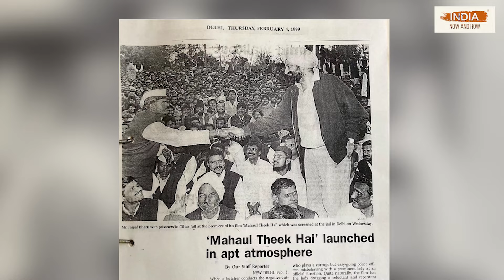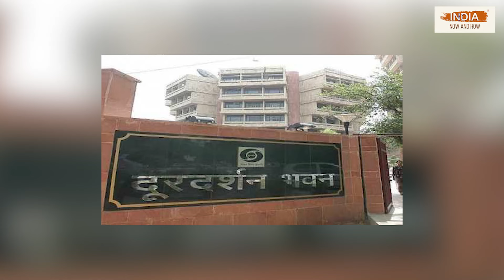Why Kejriwal called Jaspal Bhatt to Delhi? The story of the king of Comedy.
Jaspal Bhatti. Flop show to films, this name is always the one thing in common. Comedy & satire king who set the benchmark for likes of Sunil Grover and Kapil Sharma to follow later. Starting with ‘Ulta Pulta’, ‘Flop show’, ‘Full tension’, ‘Mahaul theek hai’, ‘Power cut’ etc., Jaspal Bhatti & his wife Mrs. Savita Bhatti led the humour world in Indian TV. From Doordarshan to Hindi movies and Punjabi film industry, they did it all. Despite his early departure from the world, he has left enough from Chandigarh to Delhi Doordarshan in the world of Hindi & Punjabi industries. How did he do his social activism, why did he join the biggest corruption movement in recent times? His wife and partner in crime, Mrs. Savita Bhatti joins us to share it all.

Footage & Image credits:-
Madarts.in/Savita Bhatti/Jasraj Singh Bhatti
Doordarshan
Filmfare

Timecodes:
00:00-00:44- Precap
00:45-02:22- Introduction
02:23-06:44- Rang mein bhang
06:45-10:52-Ladka acha hai
10:53-17:59- Flop Show
18:00-24:36- Trendsetter
24:37-28:33- Full tension
28:34-32:26- Jaspal ji ke Heroes
32:27-38:50- Mahaul theek hai
38:51-44:24- Hansaate huye be-izzati
44:25-46:38- Teesra ‘bachcha’
46:39-48:36- Kejriwal-Anna connect
48:37-51:45- Humour for future
51:46-54:50- Aage ki aasha

What’s on ‘India Now and How’:-
1. Podcasts with Celebs
2. ‘HAAL, HAALAT aur HAALAT’, our EVENING LIVE show on News & Current affairs.
3. Less-known Historical stories

All facts, views & info shown on the channel are taken from media updates. The purpose of all facts is to respect the described people, places and context and not to hurt sentiments of any person, gender, community, caste, religion, culture, region or nationality. The statements and views of our guests on shows are strictly their own; the channels in no way or means endorse their personal views and beliefs.